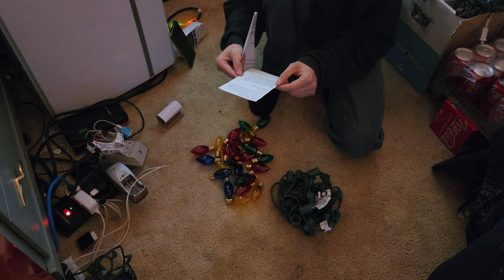Christmas 2024: inspecting the damage on the Christmas Lights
Getting all my Christmas Lights ready for the Christmas 2024 season
this video is about inspecting all my incandescent and LED sets for broken, blown or otherwise damaged Christmas bulbs, as well as broken or otherwise not working light strings
I was super annoyed about my lights not working as intended during the Christmas season last year, so for this year, I am starting the Christmas 2024 season really early, which allows me to inspect every set, order any bulbs I want such as the Tru-Tone LED bulbs, or a bunch of red/green mini lights to repair my icicle lights that don't work, and have it all arrive before I start putting my lights up later on in November (a bit earlier than my usual December 1st setup time) as I plan on taking more time on this lighting setup this year, in hopes that I can make it look much better than the previous few years where my lights have not worked as intended.